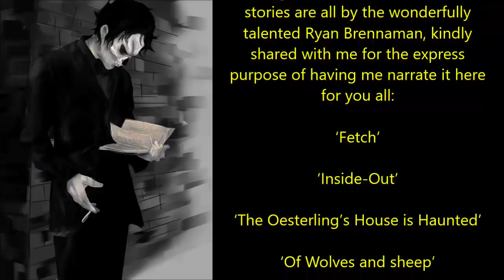''The Halloween House'' | DR CREEPEN’S HALLOWEEN ANTHOLOGY SERIES 2019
Special Halloween design now available - use the code HALLOWEEN for a nice surprise

Tonight’s fabulous collection of stories are all by the wonderfully talented Ryan Brennaman, kindly shared with me for the express purpose of having me narrate it here for you all:

‘Fetch’
‘Inside-Out’
‘The Oesterling’s House is Haunted’
‘Of Wolves and sheep’
‘The Butcher’s Woods’
‘The Three Tongues’
‘When the Lightning Strikes’
‘With what eyes the Heavens Gaze’